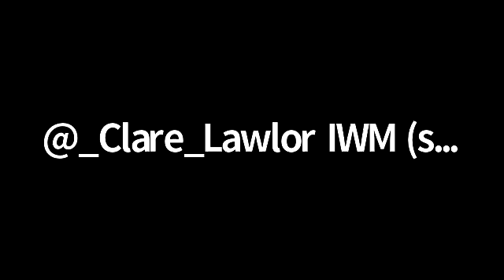Andy Pearce - Holocaust Consciousness in Britain: A Response to the Claims Conference Survey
For the third event in the British Association for Holocaust Studies postgraduate events series, we will hear from Dr Andy Pearce from the UCL Centre for Holocaust Education to discuss Holocaust Consciousness in Britain: A Response to the Claims Conference Survey.

Released in November 2021, the Claims Conference survey found that the majority (52%) of all respondents did not know that six million Jews were murdered and 22% thought that two million or fewer Jews were killed during the Holocaust. Further, a majority of U.K. respondents (57%) believe that fewer people seem to care about the Holocaust today than they used to, and 56% believe that something like the Holocaust could happen again toda